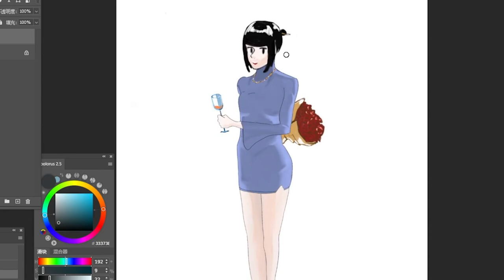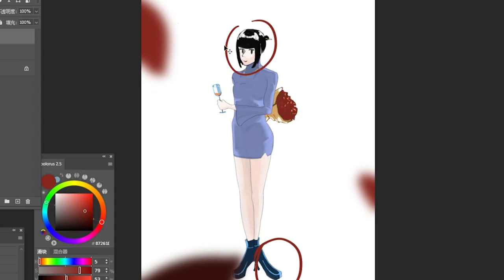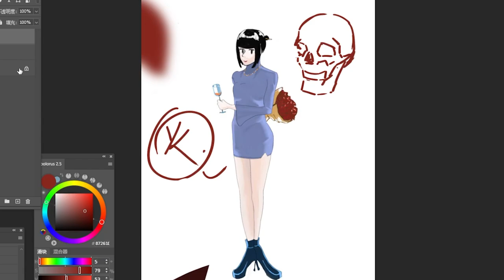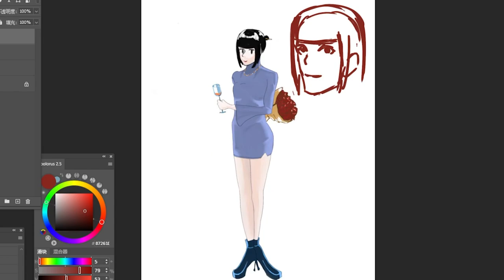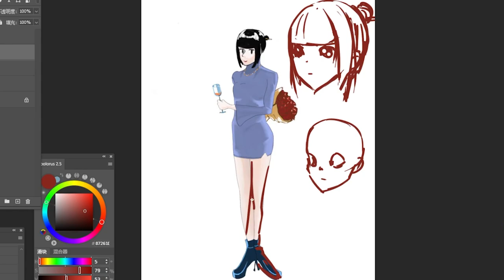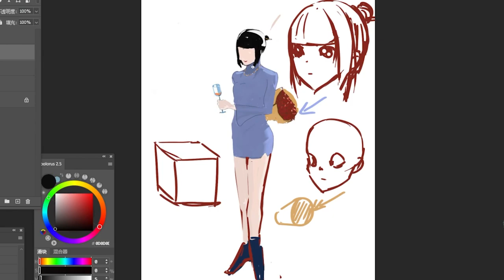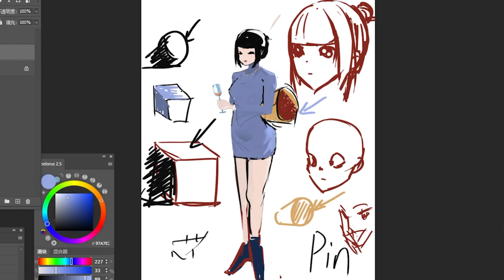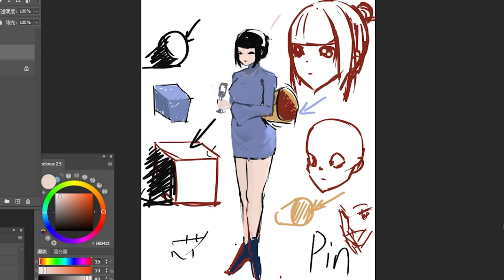【Xleon-T】直播剪辑 |画画需要现有一个需要达成的目标，先学会基本的原理再变形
由于是直播剪辑，字幕比较难做，所以暂时先没有字幕，抱歉。

目前最好用的插画漫画软体CLIP STUDIO PAINT